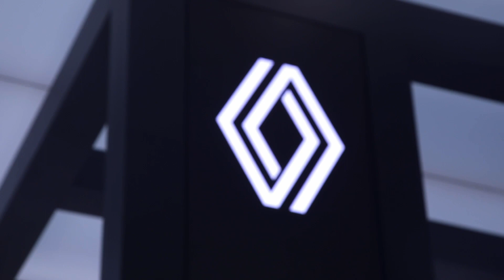Salone di Parigi: la "Renaulution" che si tocca con mano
Mondial de l’Auto di Parigi, Renault ha mostrato la nostra idea di futuro della mobilità.

Emozione, sportività, creatività ed eleganza, ma sempre nel rispetto della storia del gruppo francese e dell’ambiente, in piena sintonia con il progetto "Renaulution" lanciato dal Ceo Luca De Meo.

Il punto di Raffaele Fusilli, amministratore celato di Renault Italia, con alle sue spalle le novità presentate al Salone dell'auto di Parigi.